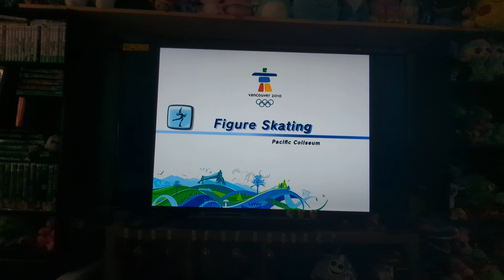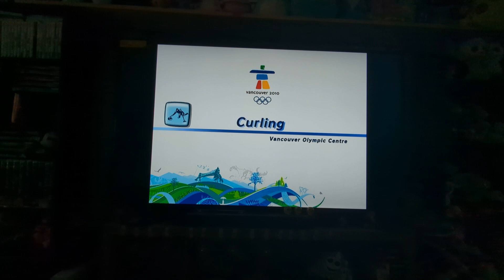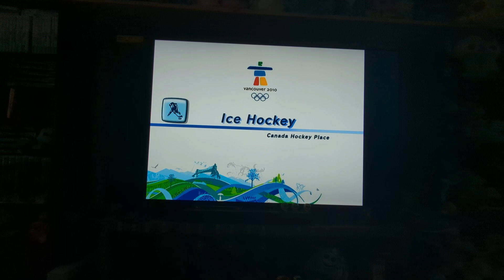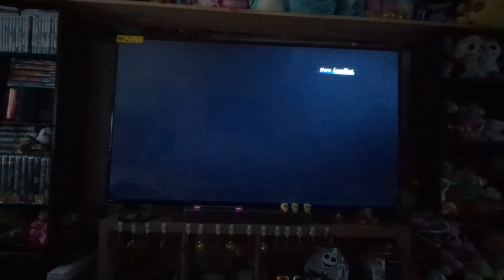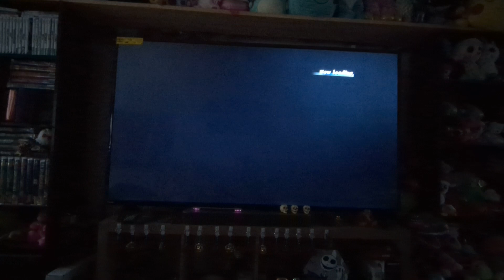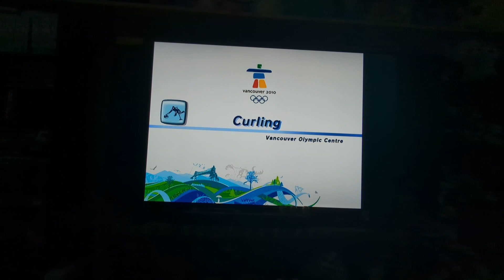Mario and Sonic at the Olympic Games May 16 2023 Long Play